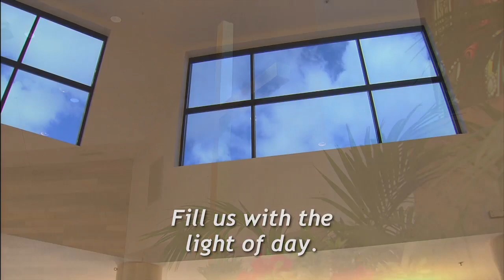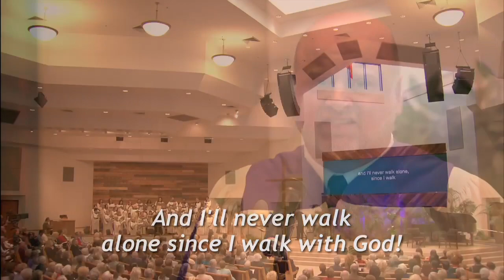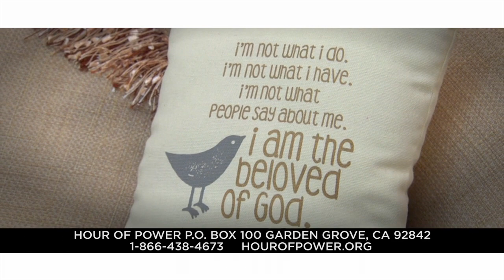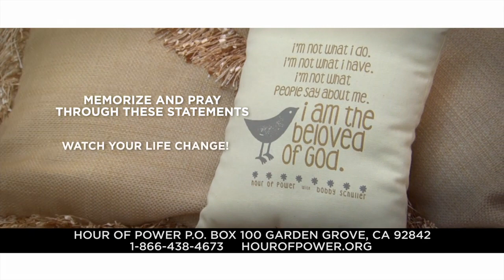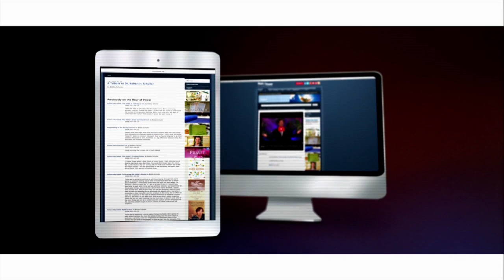“Rabbi’s Dust" - HOP2377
For More Hour of Power

Today, Pastor Bobby brings the message, “Rabbi’s Dust.”

Dr. Sam Chand serves pastors, ministries and businesses as a Leadership Architect and Change Strategist. His singular vision in life is to help others succeed. Raised in a pastor’s home, Dr. Chand is uniquely equipped to share his passion through mentoring, developing and inspiring leaders. Dr. Chand is also an author and his book Leadership Pain is available wherever books are sold.

Nita Whitaker is a singer, songwriter and author. She has worked with David Foster and has performed with some of the industry’s greatest names including Barbara Streisand and Celine Dion. Her music is available wherever CD’s are sold. Today, Nita’s daughters Liisi and Skye LaFontaine join her to perform “I’m Gonna Make it Through” (comp: Geron Davis). They are accompanied by Dr. Marc Riley and the Hour of Power Orchestra.

Nita also performs a solo, “I Need Thee Every Hour” (comp. A. Hawks; R. Lowry). She is accompanied by Dr. Marc Riley and the Hour of Power Orchestra.

Directed by Don Neuen, the Hour of Power Choir, along with soloist Michael Skidgel, performs “I Walk with God” (comp: Paul Francis Webster; Nicholas Brodszky; arr: Jan Mulder). The choir is accompanied by Zeljko Marasovich on the organ.